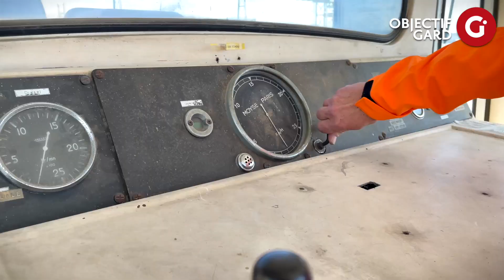Remise en service de la voie ferrée de la zone industrielle Domitia à Beaucaire